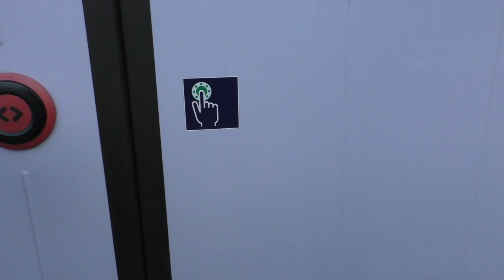Probebetrieb mit den NEUEN Alstom Coradia Continental auf der RB71 Trier-Homburg mit 1440 001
Seit dem 14. Oktober 2019 werden diese neuen Elektrotriebwagen der Baureihe 1440 des Herstellers Alstom im Regelbetrieb getestet. Zu Beginn wurde ein Umlauf der RB71 mit 1440 001 gefahren...